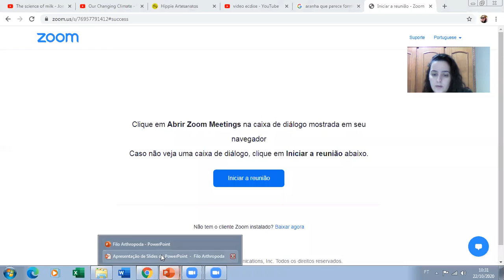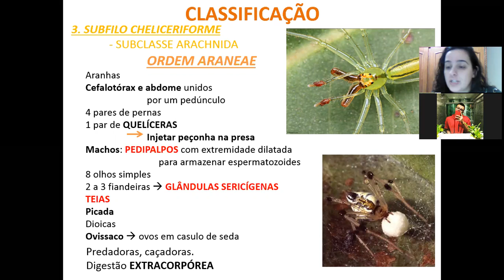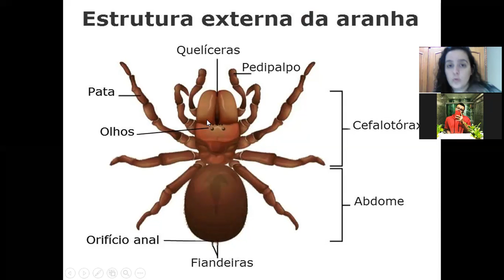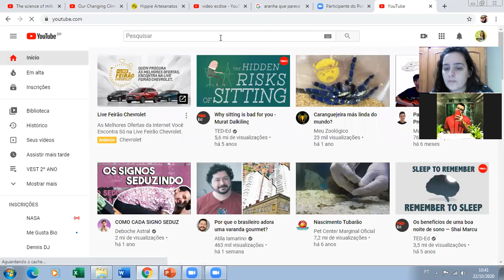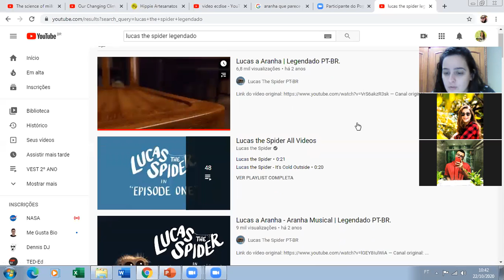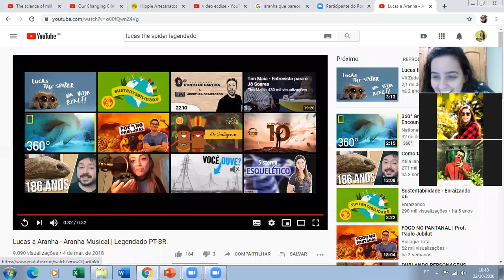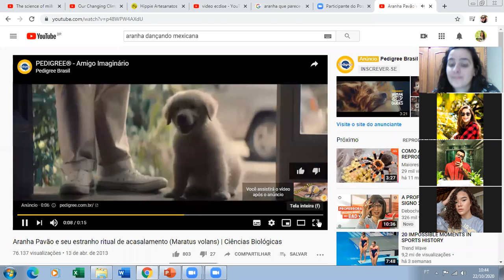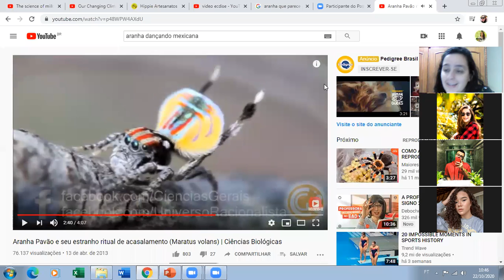FILO ARTHROPODA PARTE 3 22/10